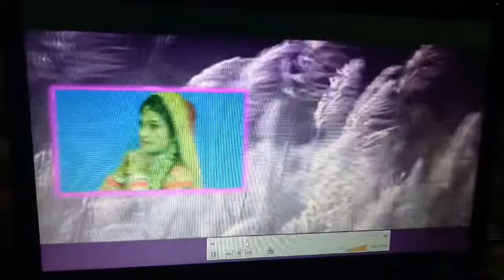My Marriage lovely moments ..शादी की यादे. Punjabi Vlogger